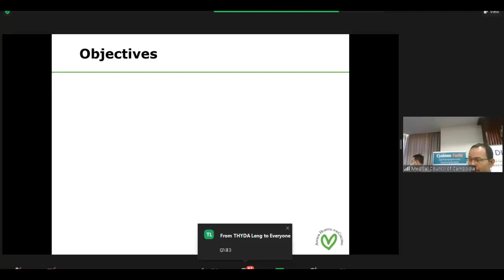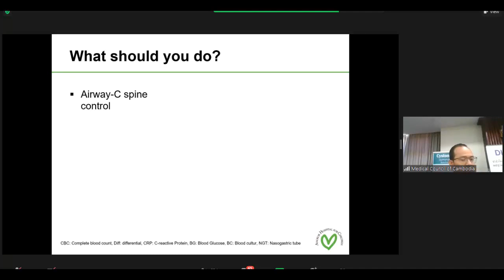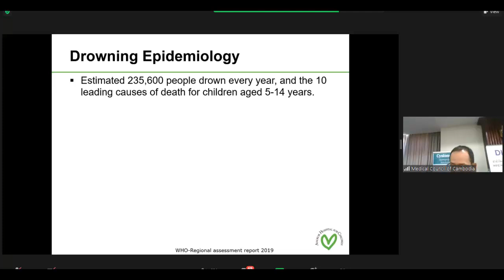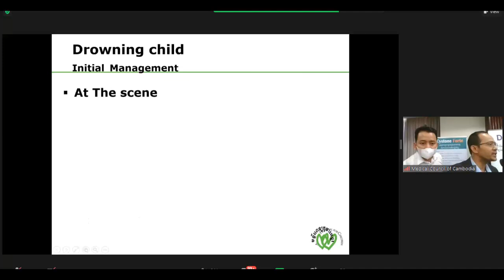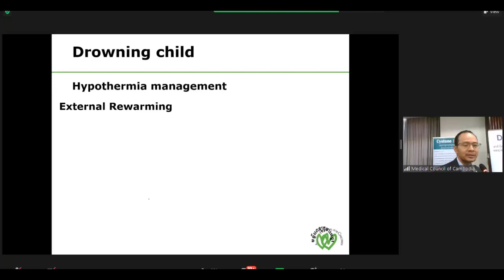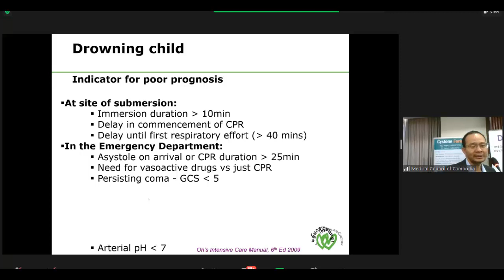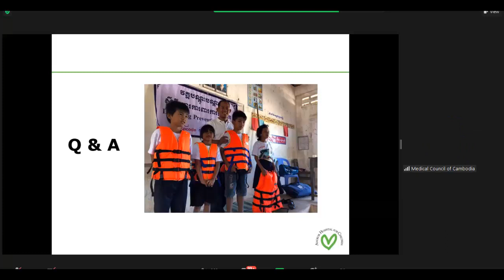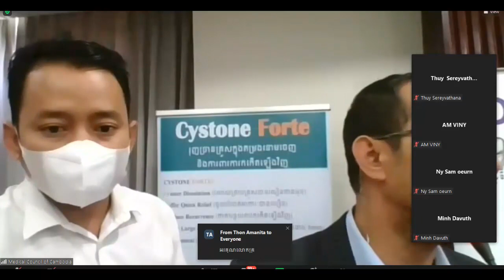មេរៀនពេទ្យ ការសង្គ្រោះកុមារលង់ទឹក Drowning Child by DR Ngeth Pises CPD 23062023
មេរៀនពេទ្យ ការសង្គ្រោះកុមារលង់ទឹក Drowning Child by DR Ngeth Pises